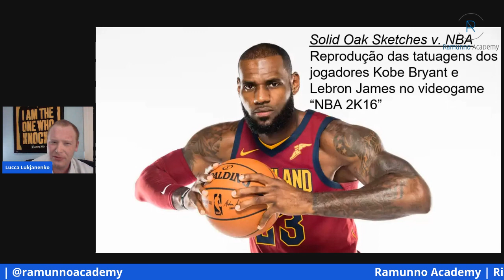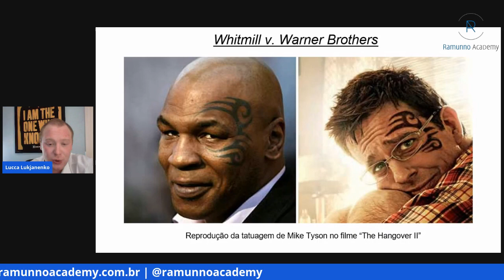Rising Sharks | Propriedade industrial, marcas e tatuagens (ft. Lucca Lucius Lukjanenko)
No primeiro episódio da série "Rising Sharks", da Ramunno Academy, Lucius Lukjanenko fala sobre Propriedade Industrial e sua intersecção no mercado de tatuagens, fazendo uma breve introdução ao tema que, por sua especificidade, se mostra desafiador e pouco explorado.

Lucca Lucius Lukjanenko é jurista e autor de diversos artigos científicos. Mackenzista, dedica seus estudos ao Direito Comercial e Econômico, com especial atenção à Propriedade Industrial, Contratos Empresariais, Concorrência e Processo Societário. Mais recentemente, passou a se envolver com projetos vinculados ao estudo da arqueologia, que aplica aos ramos jurídicos de seu maior agrado.

*** Ramunno Academy ***

Siga nosso perfil no Instagram: @ramunnoacademy

Saudações Comercialistas!